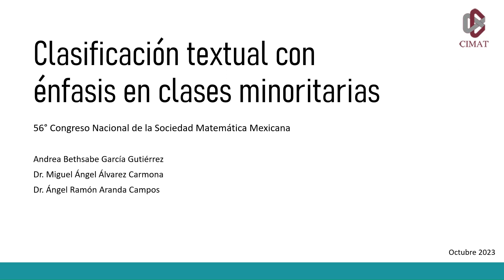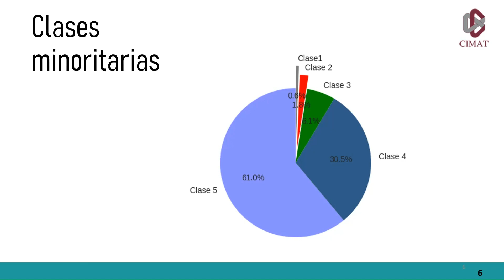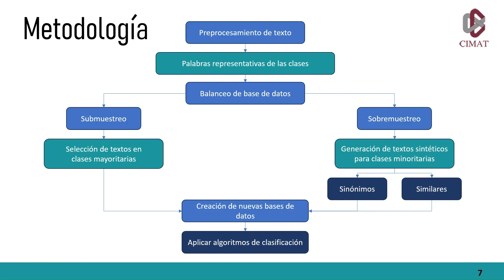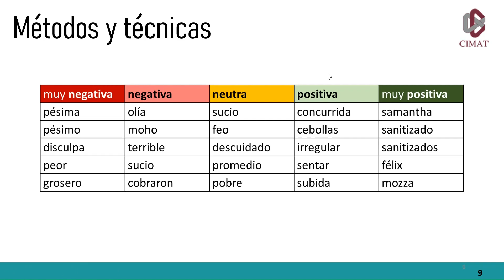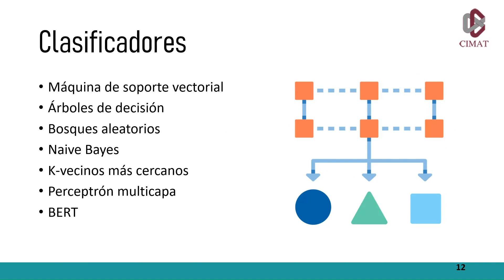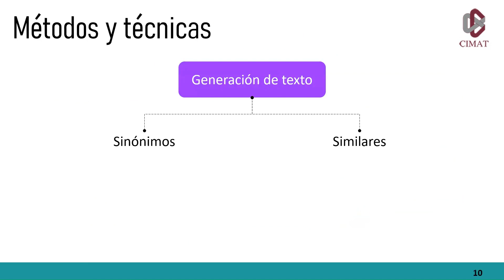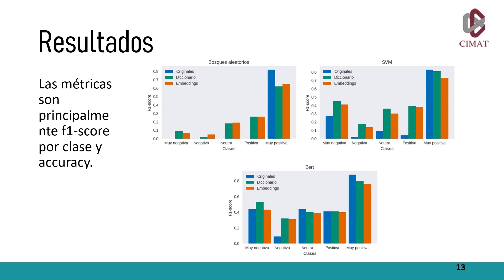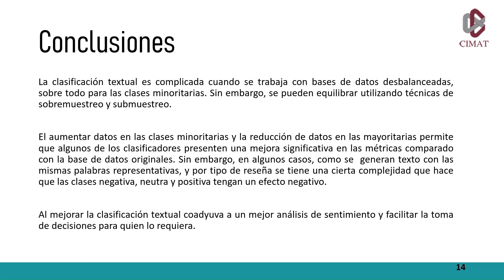56CNSMM | "Clasificación textual con énfasis en clases minoritarias".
56CNSMM | "Clasificación textual con énfasis en clases minoritarias".
Ponente: Andrea Bethsabe García Gutiérrez
Coautores: Miguel Ángel Álvarez Carmona y Ángel Ramón Aranda Campos.
Área: Estadística